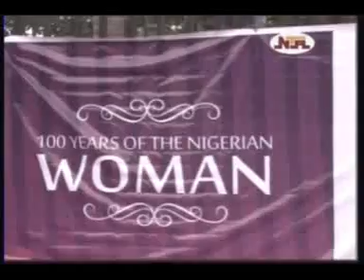100 YEARS OF NIGERIAN WOMAN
In a special conference to celebrate 100 years of Nigerian women, First lady Dame Patience Jonathan hosted dignitaries at the Convention Center, Eko hotel & Suites in Lagos.
Around 1965, just 6.9 per cent of the salaried workforce were women; by 1970, 8.7 per cent of the staff in the Federal Civil Service were women. In 1980, women's ratio went up to 12.6 per cent. Not quite long ago, women were not allowed to obtain bail for suspects. The statutory provisions still do not favour women in many respects, including divorce and inheritance.

is a comprehensive multimedia services package for maximum news distribution across several media channels via WIN TV, exclusively dedicated for New Media production and Broadcasting